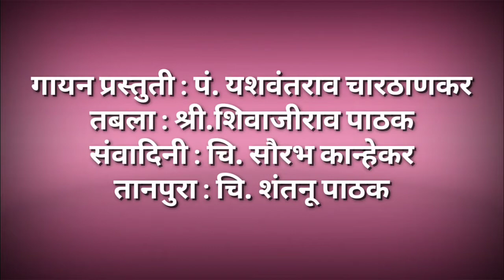राग पुरीय कल्याण - पं. यशवंतराव चारठाणकर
संगीतरत्न हरिभाऊ चारठाणकर संगीत महोत्सव २०२०
दिनांक  २८ व २९ डिसेंम्बर २०२०
सेलू , जि. परभणी
सत्र पाहिले : २८/१२/२०२०
गायन प्रस्तुती : स्वरसाम्राट पं. यशवंत चारठाणकर